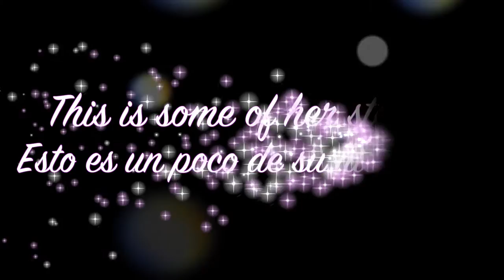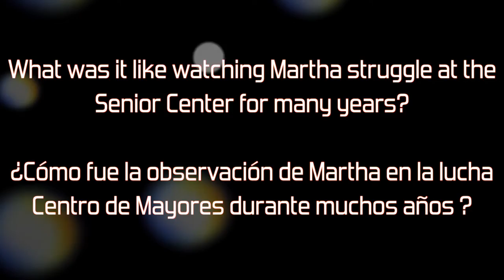Martha Lopez-Velez: 2016 Eartha Dengler History Award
It is with great pleasure that the Board of Directors of the Lawrence History Center announces the recipient of the 2016 Eartha Dengler History Award:

Martha Lopez-Velez
Born in Cuba, an immigrant to Lawrence at age five, Martha and her family came to the United States with the hope of a better life. Anchored in love for her family and her new city, Martha has wrapped her arms around all who live in Lawrence by creating a bridge between diverse cultures and by giving a voice, dignity, and respect to all she meets. Her leadership at the Lawrence Council on Aging and her commitment as director of the Lawrence Senior Center to a holistic approach in creating community has resulted in a vibrant, enriching environment that serves thousands of people a year—seniors, veterans, and entire families. In all that Martha does, she brings together her hard working nature, her grateful spirit, and her deep personal understanding of the sacrifices immigrant families make when they come to this country, to help lift up and strengthen the city of Lawrence for the future.